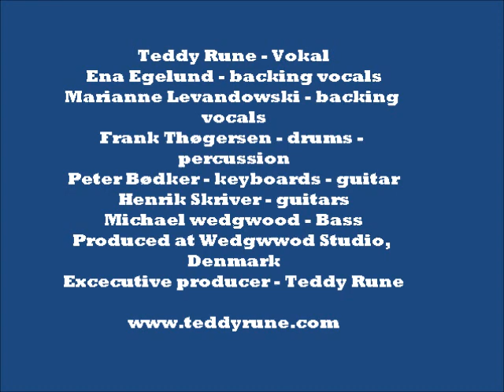Rosernes By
En sang af:  Lars E. Carlsson - Mikael Cederborg - Mogens Krintel
ISRC code: DKJK41101101
Sangen er dedikeret til en af vore dejlige byer også kaldet Rosernes By "Hals" ved Limfjorden.
Vocal - Teddy Rune
Bass - Michael Wedgwood - Guitar Henrik Skriver - Keyboards  Peter Bødker.
Trommer Frank Thøgersen - Backing vocals Ena Egelund.